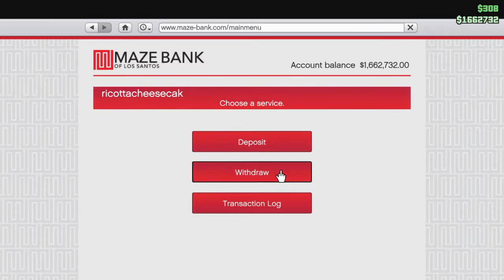GTA Online Gerald mission $41k+ Double RP & $